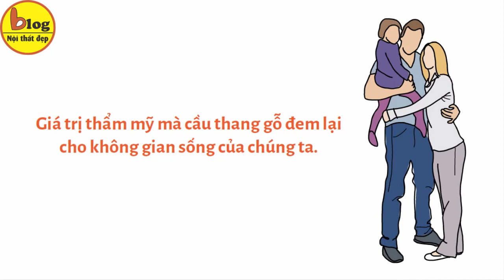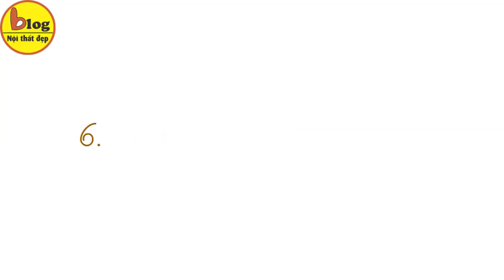Cầu thang gỗ đẹp - top 10 mẫu cầu thang gỗ dẫn đầu xu hướng năm nay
Vì sao nên làm cầu thang gỗ
Cầu thang gỗ có 2 loại đó là cầu thang làm từ 100 % gỗ tự nhiên hoặc gỗ công nghiệp và cầu thang có phần mặt bậc làm bằng gỗ kết hợp với phần lan can được làm từ nhiều chất liệu khác nhau đã và đang được rất nhiều gia đình lựa chọn sử dụng cho nội thất nhà ở của mình.Sở dĩ các loại cầu thang gỗ được ưa chuộng đến vậy bởi những lí do sau đây :
Thứ nhất phải nói đến giá trị thẩm mỹ mà cầu thang gỗ đem lại cho không gian sống của chúng ta.Với mẫu mã và kiểu dáng đa dạng,cầu thang gỗ có thể xuất hiện trong các căn biệt thự xa hoa,các căn nhà phố  với diện tích nhỏ hẹp hay thậm chí mẫu nhà cấp 4 có gác lửng cũng có thể dễ dàng đưa mẫu cầu thang này vào trong thiết kế đấy,các bạn ạ.
Thứ 2,cầu thang gỗ được làm chất liệu chính là từ gỗ công nghiệp hoặc gỗ tự nhiên nên về chất lượng cũng như độ bền,khả năng chịu nước,chống mối mọt là rất tốt,có thể gắn bó với gia đình bạn đến chục năm thậm chí vài chục năm.
Thứ 3,về giá cả,tùy vào chất liệu sử dụng mà cầu thang gỗ sẽ có các mức giá khác nhau phù hợp với sở thích,nhu cầu sử dụng và túi tiền của mỗi người.
Những mẫu cầu thang gỗ đẹp
1.Cầu thang gỗ có vách ngăn
Mẫu cầu thang gỗ hầu như được sử dụng 100% chất liệu từ gỗ kết hợp với phần vách ngăn làm từ kính hoặc gỗ được chạm khắc hoa văn tinh xảo nhưng phải đảm bảo có sự đồng điệu với nhau về màu sắc hoặc chất liệu để tạo nên một tổng thể hài hòa và đẹp mắt.Phần vách không những có tác dụng che đi phần chân cầu thang mà còn giống như một bức tranh sinh động,tô điểm thêm cho vẻ đẹp của ngôi nhà đấy các bạn ạ.
2.Cầu thang gỗ xoắn ốc với giếng trời
Cầu thang xoắn ốc giếng trời là một trong những mẫu cầu thang khá được lòng các gia chủ khi thiết kế nhà ở bởi giá trị thẩm mỹ cũng như giá trị phong thủy chúng đem lại.Cầu thang được thiết kế theo hình xoắn ốc bao quanh khu vực giếng trời khiến ánh sáng luôn tràn ngập khắp khu vực cầu thang và trở thành điểm sáng của căn nhà.Theo phong thủy thì cầu thang xoắn ốc với giếng trời sẽ tạo thành thế rồng cuộn mình rất tốt cho sự nghiệp cũng như tiền tài của gia chủ.
3.Cầu thang gỗ bê tông
Vẫn đảm bảo sự sang trọng,thanh lịch đặc trưng của cầu thang gỗ,tuy nhiên mẫu cầu thang gỗ bê tông sẽ được đúc bậc thang bằng bê tông rất chắc chắn và ốp các mặc bậc bằng gỗ.Giá thành của loại cầu thang này lại rẻ hơn rất nhiều so với các loại cầu thang được làm hoàn toàn từ gỗ thông thường nên được khá nhiều gia đình có mức thu nhập tầm trung lựa chọn khi thiết kế nhà ở.
4.Cầu thang gỗ xương cá
Cầu thang xương cá là một trong những mẫu cầu thang hiện đại đang được ưa chuộng hiện nay.Bởi vậy khi nét đẹp hiện đại của mẫu thiết kế xương cá kết hợp cùng chất liệu gỗ đại diện cho nét đẹp truyền thống sẽ tạo nên một vẻ đẹp độc đáo,phù hợp với mọi phong cách nhà ở.Tuy nhiên khi sử dụng loại cầu thang này,bạn nên lưu ý cố định phần bậc thang với phần khung xương cầu thang thật chặt chẽ để đảm bảo an toàn khi sử dụng nhé!
5.Cầu thang gỗ lan can kính
Nếu bạn đã quá quen thuộc với mẫu cầu thang gỗ với lan can gỗ thông dụng hiện nay thì có thể phá cách bằng việc sử dụng cầu thang gỗ kết hợp chất liệu lan can làm từ kính cường lực nhé!Gỗ và kính tưởng chừng như không liên quan đến nhau nhưng khi đem chúng kết hợp lại thì chúng ta lại có được một chiếc cầu thang gỗ lan can kính vừa hiện đại,vừa sang trọng đấy,các bạn ạ.Bên cạnh đó,phần lan can kính còn giúp không gian mở rộng hơn và có sự liền mạch giữa các phần trong ngôi nhà của bạn.
6.Cầu thang gỗ cổ điển
Làm từ gỗ cao cấp,mềm mại,uốn lượn tinh tế và được chạm khắc tỉ mỉ là nét đặc trưng của các mẫu cầu thang gỗ cổ điển.Thay vì thiết kế cầu thang với các góc vuông và có phần chiếu nghỉ thì cầu thang gỗ cổ điển sẽ được thiết kế một cách mềm mại như một dải lụa khổng lồ trải dài từ tầng 2 xuống tầng 1 vô cùng đẹp mắt.Đây là mẫu cầu thang cực kỳ phù hợp với các căn biệt thự hoặc các ngôi nhà thiết kế theo phong cách cổ điển và tân cổ điển